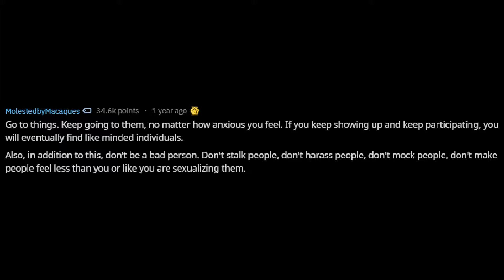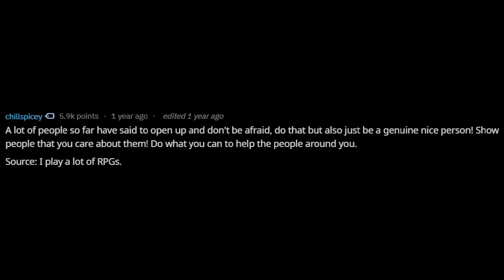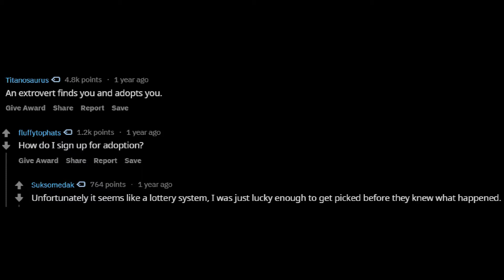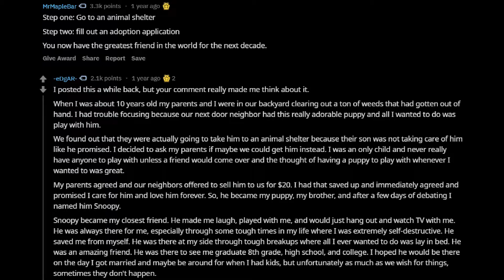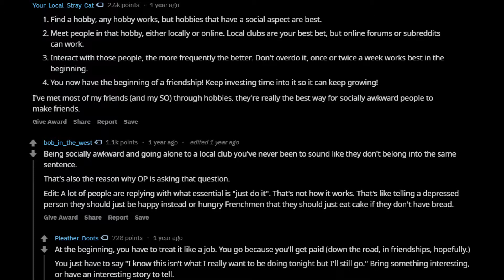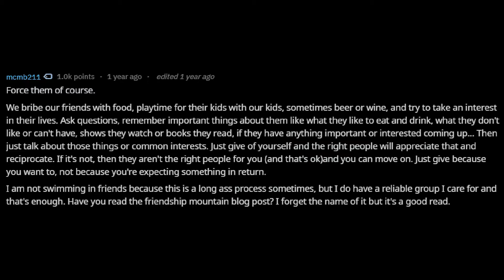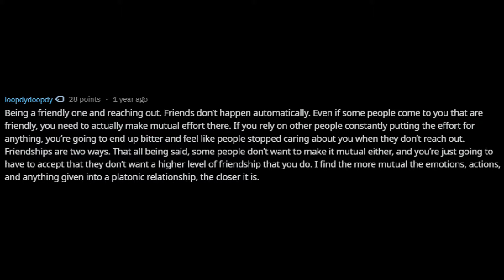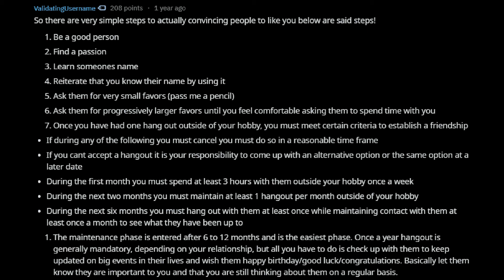People Share How To Build Friendships | r/AskReddit Top Posts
People that have friends: How?